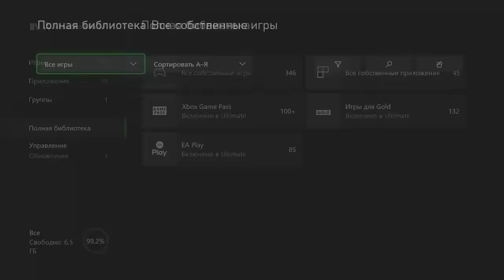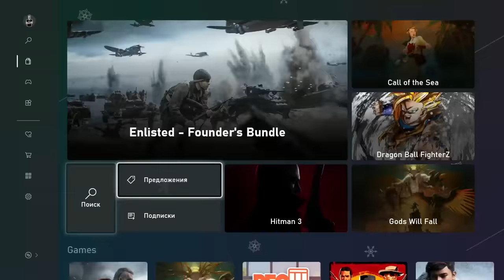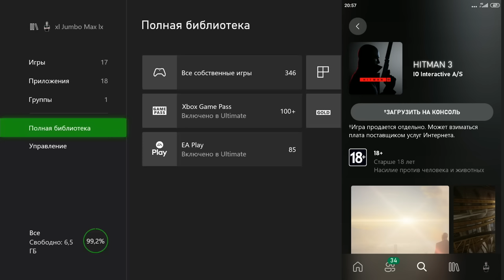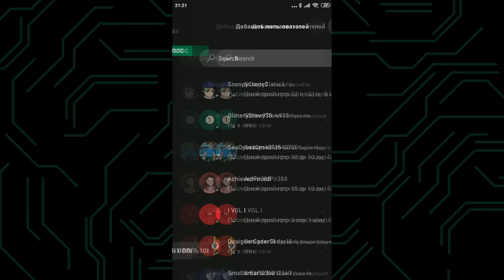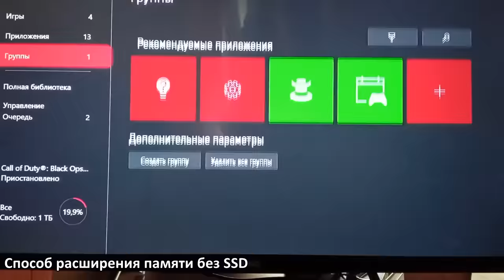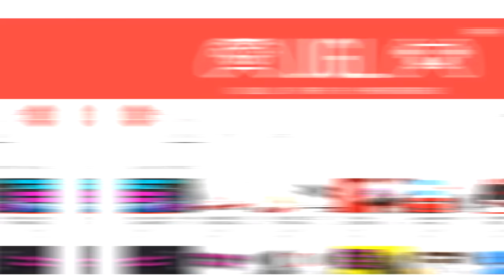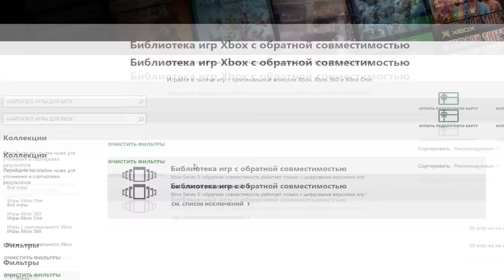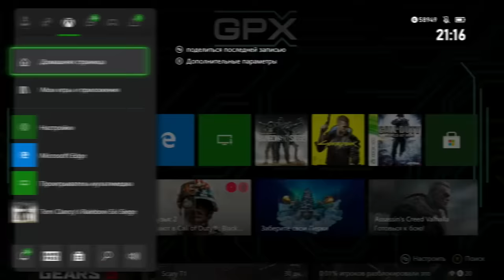20 ЛАЙФХАКОВ XBOX SERIES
В этом видео я расскажу вам про 20 лайфхаков:
-Домашняя консоль | Покупка игр на двоих
-Как загрузить любую игру заранее
-Как сделать потоковую передачу на телефон?
-Как стримить?
-Как обойтись без гарнитуры Xbox (функция беспроводной связи)
-Как подарить игру другу?
-Как вернуть деньги за игру?
-Что делать, если сломался геймпад?
-Способ расширения памяти без SSD
+ Как записывать геймплей долгое время (на канале VGL)
-Мгновенное переключение между играми | Функция Quick Resume
-Обратная совместимость | Как играть с игроками Xbox 360/Xbox One
-Режимы производительности в играх | Качество графики
-Как узнать переведена ли игра на русский язык?
-Что делать если не приходит обновление?
-Как установить обои | Анимированные обои
-Как использовать геймпад без батареек
-Как найти команду для игры через Xbox live